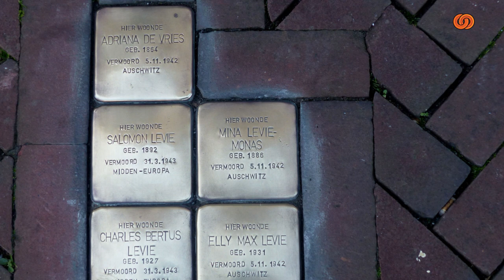BotlekTV - Onthulling Herdenkingsplaquette Max - Deel 2